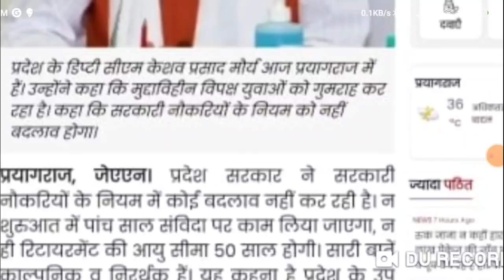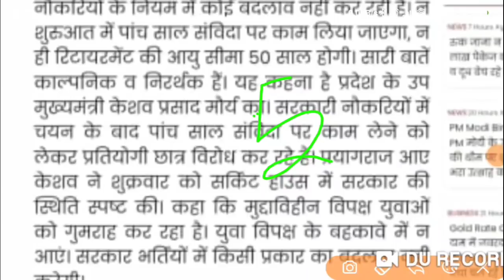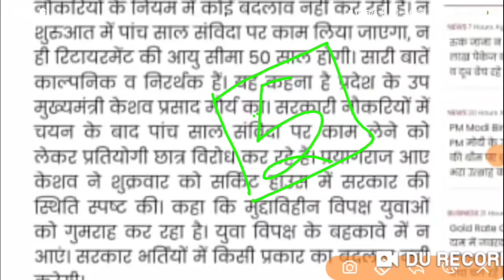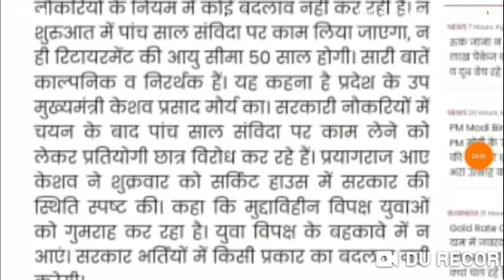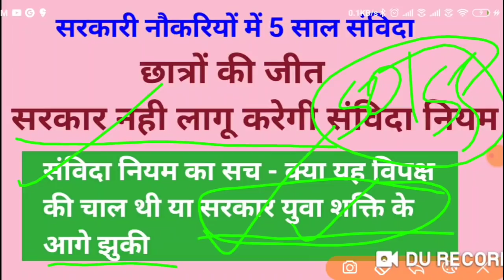5 साल संविदा नियम नही लागू होगा , छात्रों की हुई जीत, झुक गयी सरकार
5 साल संविदा नियम नही लागू होगा , छात्रों की हुई जीत, झुक गयी सरकार